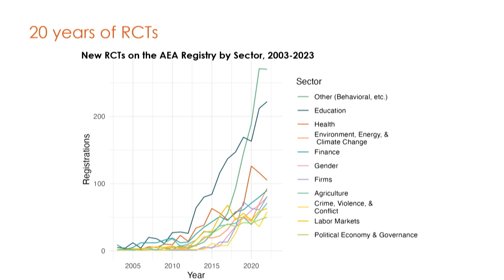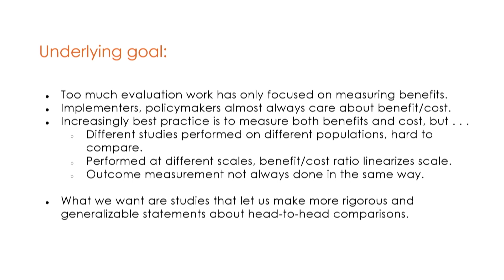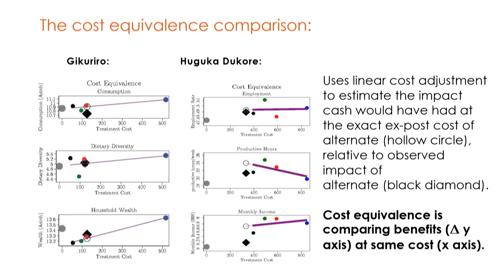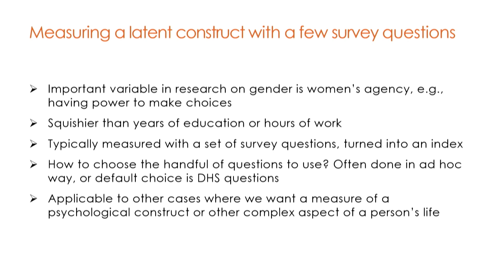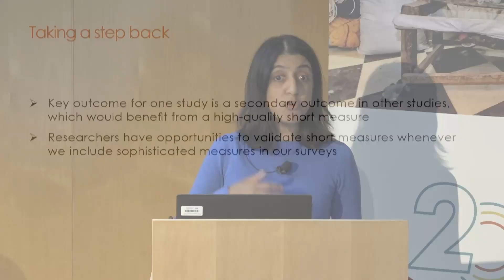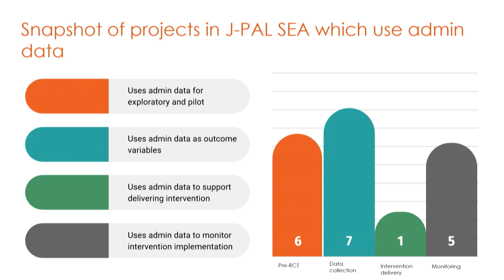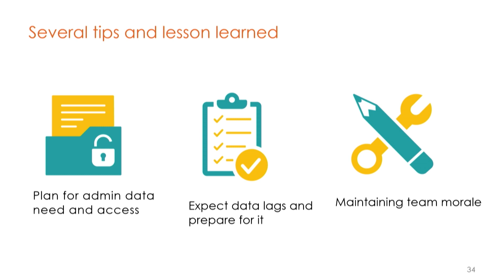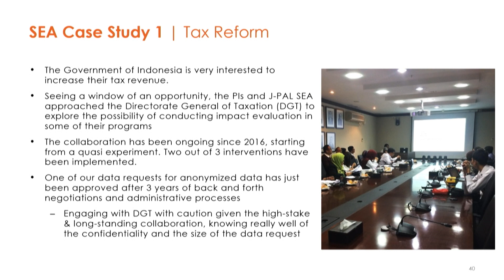J-PAL at 20 | Innovations in RCT methods and perspectives for the next decade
Craig McIntosh, Seema Jayachandran, Poppy Widyasari, and Dean Karlan discuss some of the many recent innovations in randomized evaluations, including using cash as a benchmark to compare across multiple interventions, innovating in measurement to examine women’s agency, leveraging administrative data at different stages, and the promise of megastudies to advance generalizability and scale. Moderated by William Parienté, the panel reflected on how we can continue to improve RCT methodology and make the best use of evidence in the future as part of J-PAL's 20th anniversary event in Cambridge, MA on November 3, 2023.